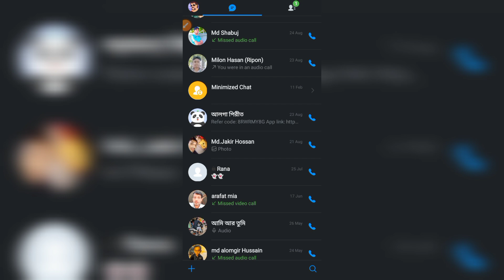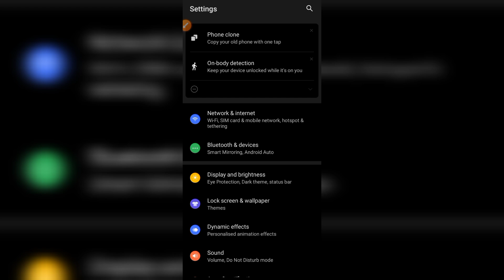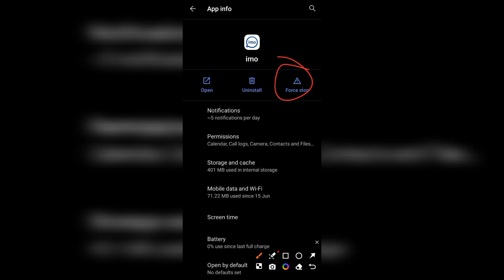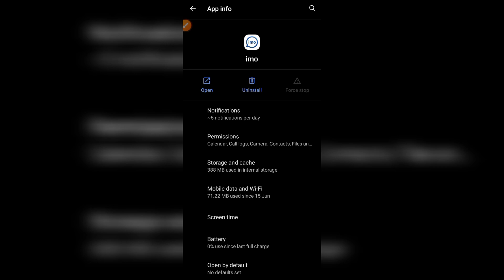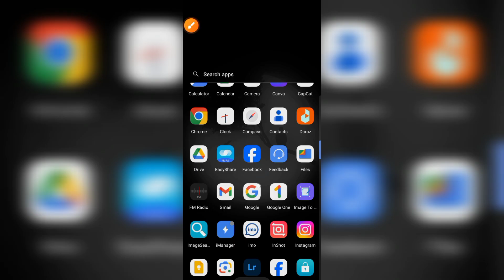ইমুতে কথা শোনা যায় না 😩